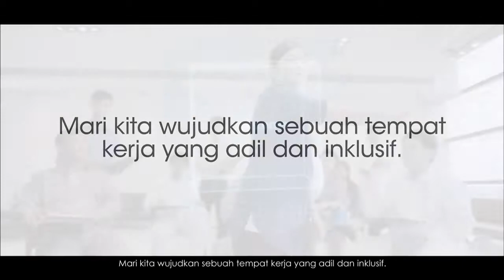Make Your Fair@Work Promise (Gender) - 20sec - Malay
The latest Tripartite Alliance for Fair Employment Practices (TAFEP) commercial was inspired by the thought of how people believe they are very inclusive when they fail to realise they are subconsciously discriminating. But everyone can break the cycle when one makes a choice to create a fair and inclusive workplace.